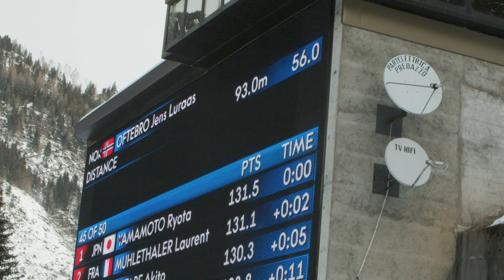Behind the Scenes: Jens L. Oftebro (NOR) | FIS Nordic Combined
Winning titles is his ultimate goal. Can Norwegian rising star Jens Lurås Oftebro turn the tide in his favour already this season? Get to know the 20-year-old better in a new edition of "Behind the Scenes".